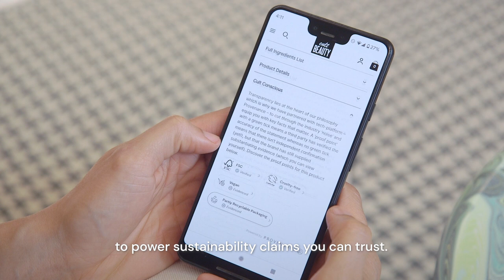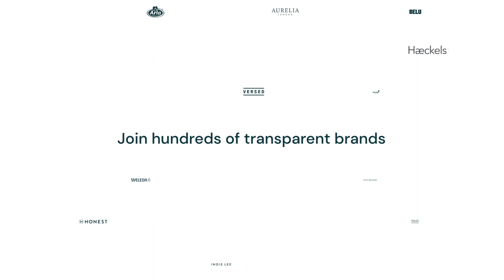Global Leader in Sustainability Marketing Tech | Provenance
Provenance® uses tech to power sustainability claims you can trust, protecting shoppers from greenwash by connecting ‘green’ claims to evidence from the supply chain or third-party verification. We help brands and retailers share credible, compelling and fact-checked information about their social and environmental impact at the point of sale.

To learn more about how Provenance can help your brand credibly communicate sustainability claims, get in touch